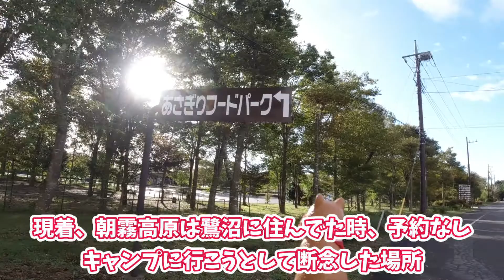富士山わんわんマルシェ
富士山はテンションが上がります。そんな麓の朝霧高原フードパークのドローン広場で、富士山ワンワンマルシェに参加してきました。
売上はともかく、お店の宣伝を兼ねた小旅行で非常に楽しくて素敵なイベントでした。